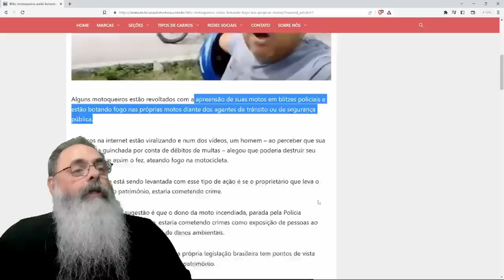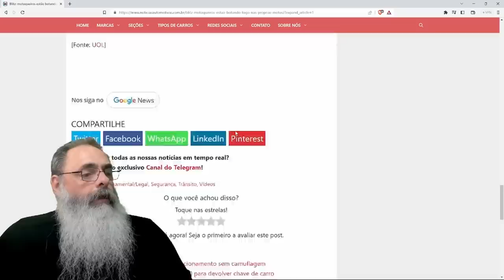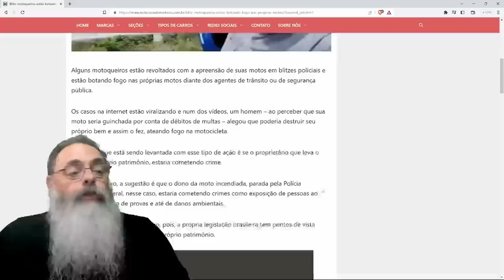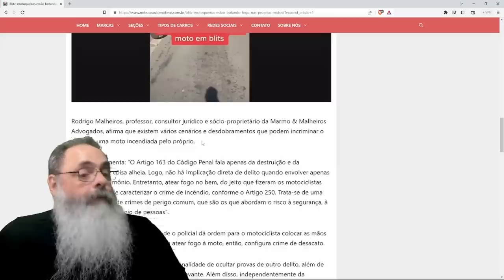MOTOCICLISTAS QUEIMAM as PRÓPRIAS MOTOS em PROTESTO contra APREENSÃO em BLITZ por MULTAS e IPVA